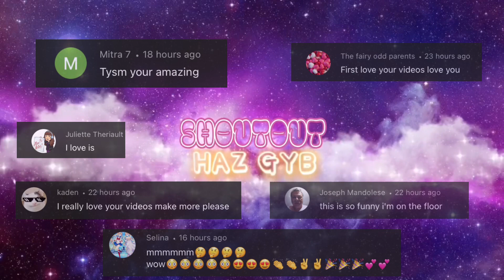Spy x Family reacts to ep recap, manga spoiler + Damian x Anya ship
ʕ•́ᴥ•̀ʔっ♡𝔽𝔸ℂ𝔼𝔹𝕆𝕆𝕂♡

ʕ•́ᴥ•̀ʔっ♡ℂ𝕙𝕒𝕣𝕒𝕔𝕥𝕖𝕣𝕤♡
Loid Forger
Anya Forger
Yor Forger